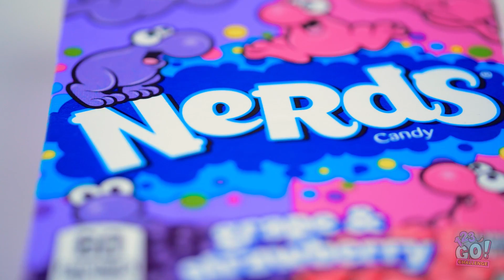EATING ONLY ONE COLOR FOOD FOR 24 HRS! Last To STOP Wins! PURPLE VS YELLOW Food by 123 GO! CHALLENGE